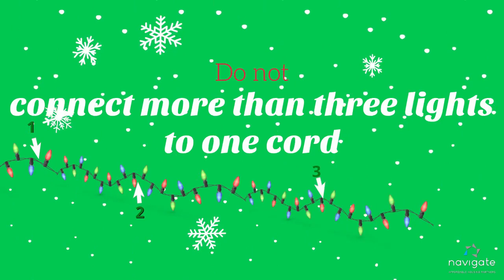Light Safety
Do residents use lights to decorate on your properties? If so, share these holiday light tips with your residents to keep property safe.